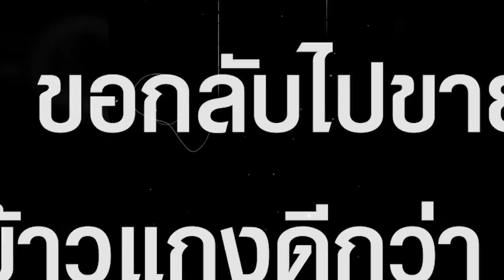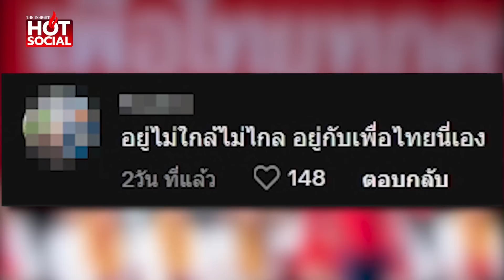“ณัฐวุฒิ” กระอักเลือด “เพื่อไทย” จับมือ 2 ลุง ลั่นกลับไปขายข้าวแกงดีกว่า | HotSocial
แตกแล้ว 1 "ณัฐวุฒิ ใสยเกื้อ" โผล่เคลื่อนไหวแล้ว หลังหายเงียบกว่า 2 อาทิตย์ ประกาศถอนตัวและไม่ขอยุ่งกับ “เพื่อไทย” อีก หลังจัดตั้งรัฐบาลร่วมกับพรรค 2 ลุง